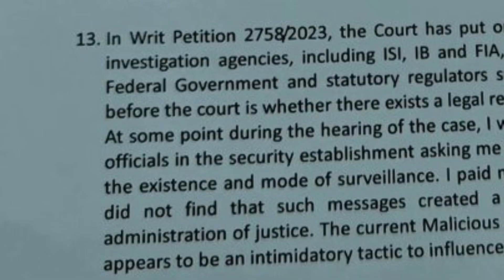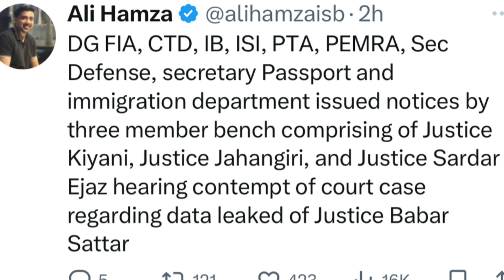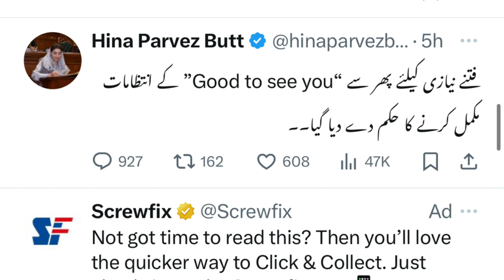Imran Khan Live During Supreme Court Nab Tarameem Case | Justice Akthar Kayani Big Decision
Today Supreme Court Judge Justice Athar Minullah Said that Imran Khan should be present during the decision of Nab Tarameem Case. Justice Akthar Kayani took a big decision in the case of justice babar sattar family leak data.